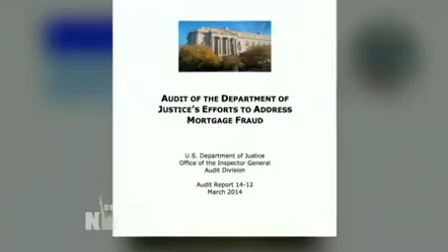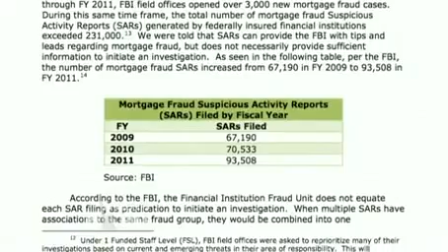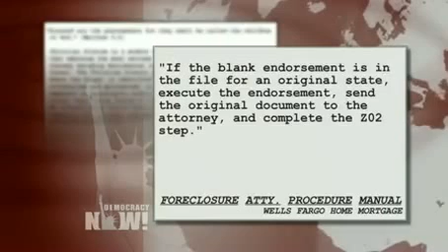As Wells Fargo is Accused of Fabricating Foreclosure Papers, Will Banks Keep Escaping Prosecution?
A new internal report says the Justice Department massively overstated its successes in targeting mortgage fraud while in fact ranking it as a low priority for investigation. The Justice Department's inspector general says despite playing a central role in the nation's financial crisis, mortgage fraud was deemed either a low priority or not a priority at all. This comes as a recently revealed internal Wells Fargo document appears to guide lawyers step-by-step on how to fabricate missing documents to foreclose on homeowners. Wells Fargo is the country's largest mortgage servicer and services some 9 million home loans.